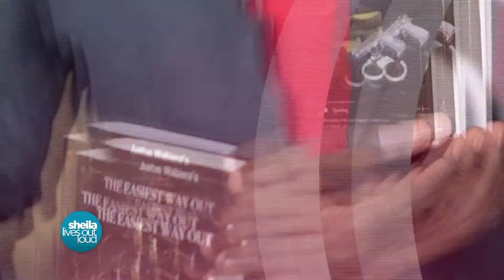SLOL - SEASON 8 OPENER